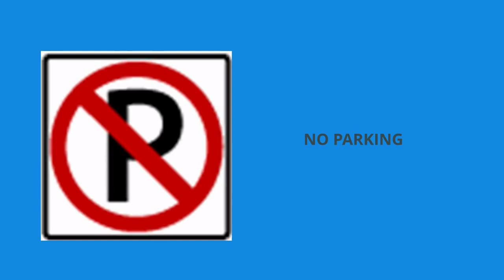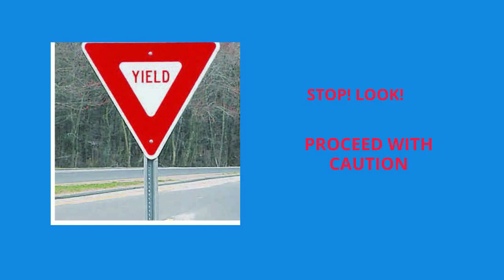Signs and Symbols Grade 7 Civics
Signs and Symbols